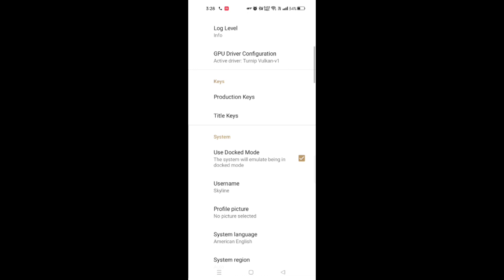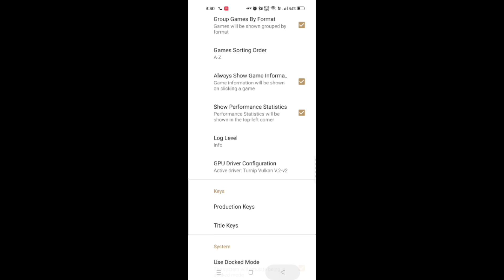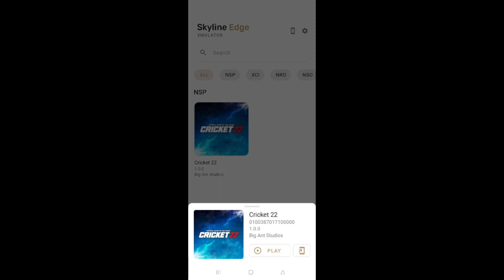Cricket 22 Skyline Edge 32 Test on Realme GT Master Edition